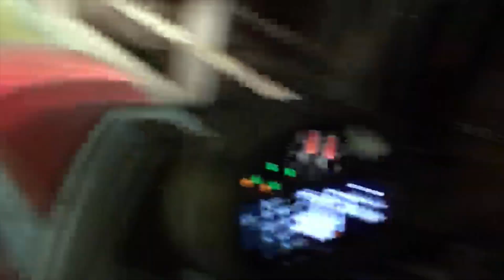Maize harvest with demo claas jaguar 960 pt.1